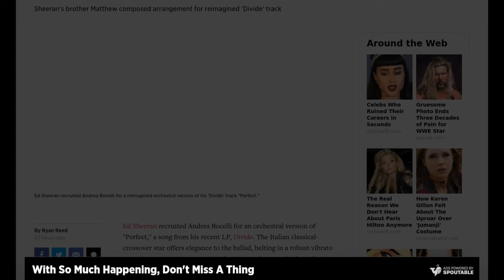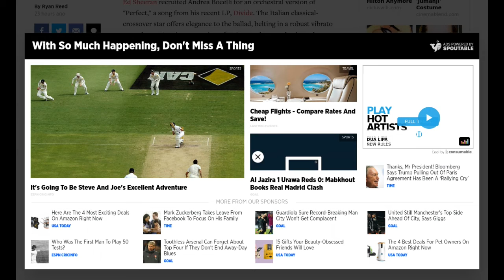[Newsa] Andrea Bocelli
On Friday, Ed Sheeran released a third version of his newest single “Perfect” – this time with Andrea Bocelli.

The 59-year-old Italian opera star sings in Italian on the track, with Sheeran briefly trying his hand at the language too. They trade lead vocals throughout the duet, dubbed “Perfect Symphony.”

Bocelli isn’t the only change in in this version of “Perfect.” Sheeran’s brother Matthew Sheeran, a classical composer, provided the arrangements — ramping up the orchestrations and giving the guitar-driven track a whole new elegance.

In the video released with the song, the singers can be seen in the studio in Bocelli’s home in Tuscany, Italy. It appears they had a mutual respect for one another too. At one moment, Bocelli sits in his chair, singing while conducting as Sheeran stares at him, transfixed by his voice.

“It’s just kind of like a little present for Christmas,” Sheeran told Today on Dec. 8, where he first revealed that he would be dropping the remix.

RELATED: From Being Honored by Prince Charles to Taking Shots with Beyoncé: 12 of Ed Sheeran’s Most Unbelievably True Celebrity Stories

Two weeks earlier, Spotify’s most-streamed artist of 2017 had dropped another remixed version with Beyoncé. It’s since gone to No. 1 on the Billboard charts, giving Beyoncé her first top spot since 2008’s “Single Ladies.”

She and Sheeran have collaborated two other time before, performing together at the 2015 Global Citizen Festival and again earlier that year in February during a tribute to Stevie Wonder at Songs in the Key of Life — An All-Star Salute.

RELATED: No Sword This Time! Ed Sheeran Honored by Prince Charles at the Palace — Without a Scratch

“Perfect,” which is the fifth track on his Sheeran’s studio album ÷ (pronounced “Divide”), was written by Sheeran and produced by Will Hicks and Benny Blanco.

It happens to be Sheeran’s favorite song on his album, as he revealed on The Ellen DeGeneres Show Dec. 1. “It was one of the fastest songs that I’d written. It just kind of came out,” Sheeran gushed. “It’s the first song I wrote for the album and I’m not really sick of it — I still listen to it.”

It helps that the love song is inspired by his girlfriend Cherry Seaborn, whom he’s been with for almost three years.

“We went to high school together,” Sheeran said, adding they recently moved into the same home. “She’s really cool. We live together, we have two cats [Calipo and Dorito] but they’re both really, really strange creatures. They kind of sit up like humans. It’s really strange. You’ll walk in and they’ll be looking at you.”

The two plan on spending the holidays together, as Sheeran told PEOPLE earlier this month.

“We bought What Do You Meme? — do you know that game?” Sheeran said. “I’m going to play that with her family. She only lives a couple of miles away from me. So I usually have Christmas at my house and drive over to hers.”

While the card game, which asks players to match a photo with the funniest meme, will likely be a highlight of Sheeran’s holiday, it’s not the only thing on his schedule.

“We do 12 Pubs of Christmas, which is a pub crawl and you have a pint at every pub,” said the two-time Grammy winner.